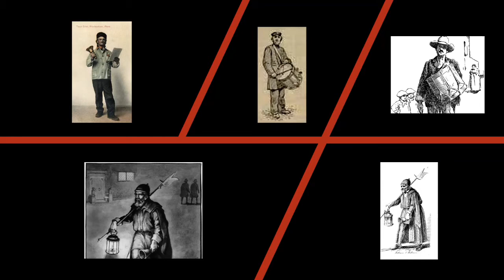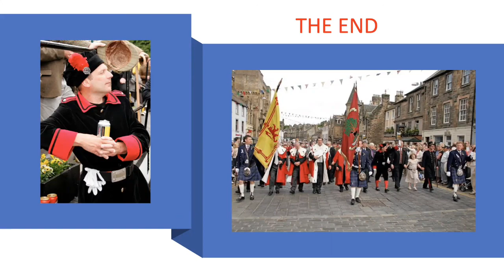Town Criers of Linlithgow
Past Provost Bruce Jamieson explores the role of Linlithgow's Town Crier and some of the people who have held the role.